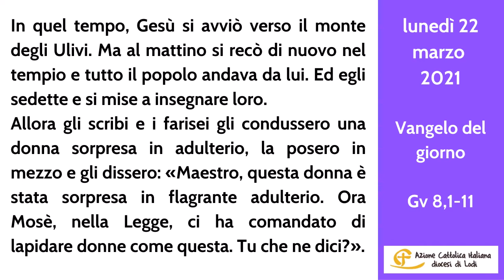AColazione con don Paolo - 22 marzo